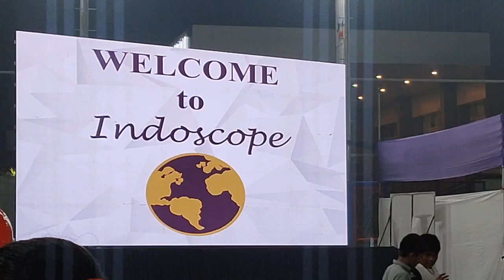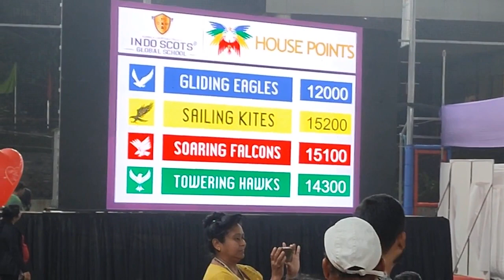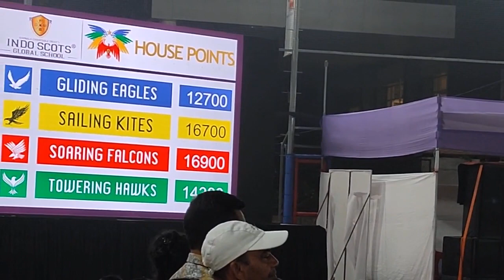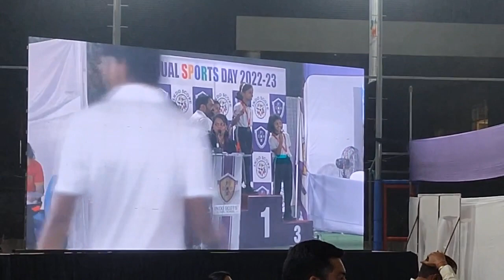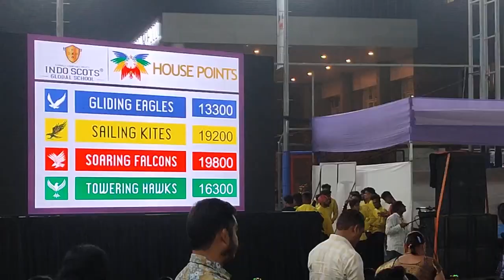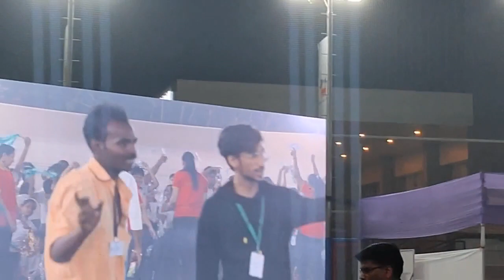Annual Sports Event 2022-2023 | Indo Scots Global School Kamothe | Annual Sports Day Part 3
Annual Sports Event 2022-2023 | Indo Scots Global School Kamothe | Annual Sports Day Events Part 3

Hi Friends,

This video has been taken in a sports event of Indo Scots Global School Kamothe Navi Mumbai. Children's here showing their talent in annual sports day of school. Nice performance and well organised. Please watch the video till end by which we can know how the little kids doing their talent & performance.